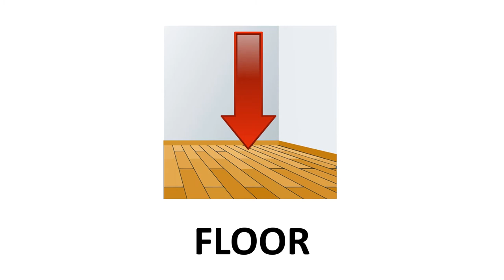In the classroom - vocabulary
In the classroom

First listen, then listen and repeat!
Prvo poslušaj, zatim slušaj i ponavljaj!